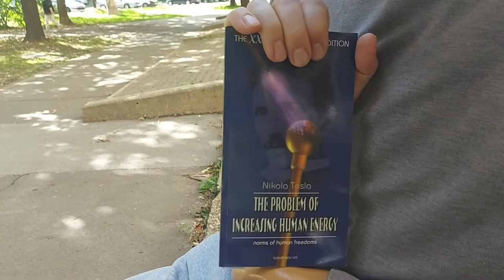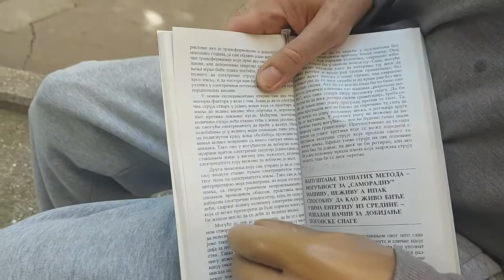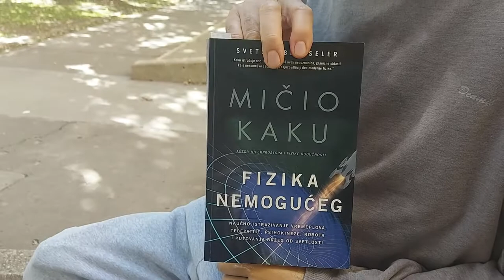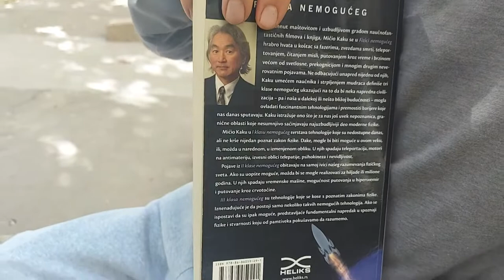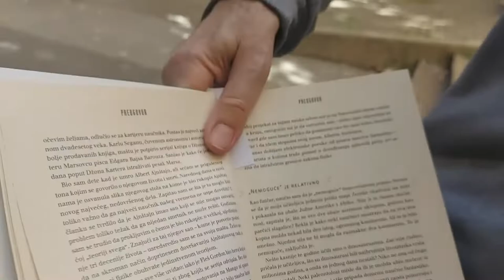Veljko Milković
Robert Mayer, a German physicist and physician, is one of the founders of classical thermodynamics, and in 1842 he discovered the mechanical equivalent of heat and thus the first law of thermodynamics, that is, he came to the conclusion that the principle of conservation of energy, according to which the amount of energy in a closed system is constant and includes except for mechanical and thermal energy...